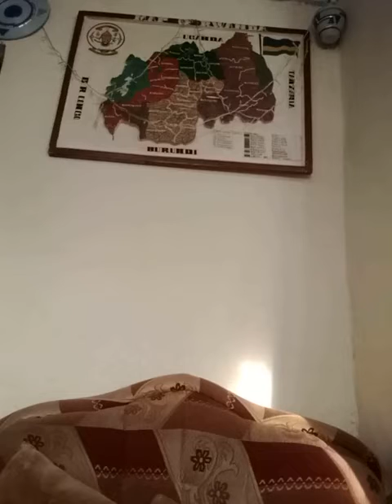KARASIRA ATI UBWOBA NK'UBWA GAHINI,UBURINZI IWE, GASOPO MU GUSOHORA INDIRIMBO. IBIHE TURIMO...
Iki kiganiro ntikigucike na KARASIRA